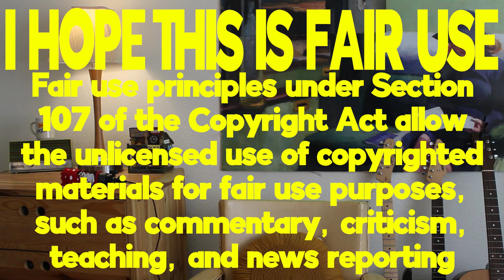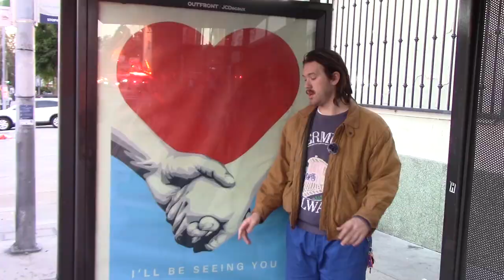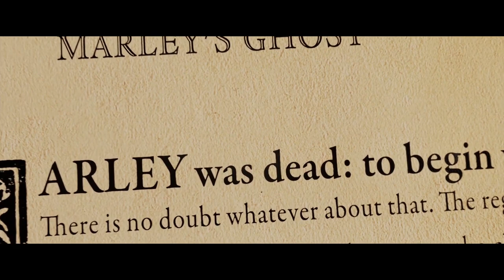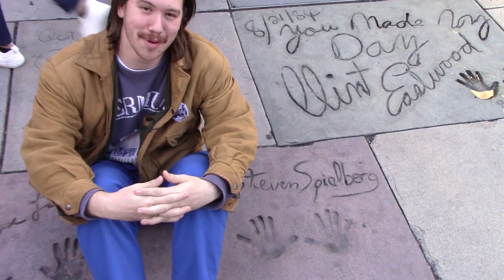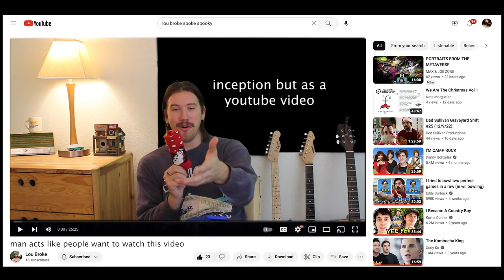What Happened to Roller Coaster Scenes in Movies?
Does anyone else remember those roller coaster sequences that suddenly were in every film in the late 90s and early 2000s and then were gone again after just a few years. Here's an in depth (probably true) look at their origins and where they ended up going.

This movie (youtube video) features many different rides (chapters):
0:00 - Intro
3:56 - The Disney Renaissance: The Ride
7:03 - Deep Canvas: The Immersive Experience
(i didn't spell it wrong your brain is too big)
10:37 - The Mocap Craze: 0 to 60 in Five Years
17:15 - LIVE! in Living Coaster
22:43 - Money: The Big Green Slide
26:42 - Where Did They Go? The Invisible Ride
28:52 - Choose Your Own Adventure: Video Games
31:41 - Please Wait Until the Cart Has Come to a Complete Stop: Conclusion

Surf’s Up
Monsters Inc.
Happy Feet
Scooby Doo 2: Monsters Unleashed
Who Framed Roger Rabbit
Hercules
Mulan
The Lion King
Tarzan
Aladdin
Stranger Things
Treasure Planet
A Christmas Carol
A Muppet Christmas Carol
The Adventures of Tintin
SheHulk
Avatar
The Grand Budapest Hotel
Birdman
Spider-Man: Far From Home
Spider-Man: No Way Home
Star Wars: The Rise of Skywalker
Robots
Spider-Man: Into the Spider-Verse
Star Wars Jedi: Fallen Order
Marvel’s Spider-Man: Miles Morales

And if you liked the video. Or if you laughed. That'd be cool.

Call me Colin, Call me Lou - i don't care

(p.s. and check out my Halloween Special Lou Broke Spoke Spooky (to me) if you haven't)
(p.p.s if there are any mistakes they are on purpose for comedic effect...)